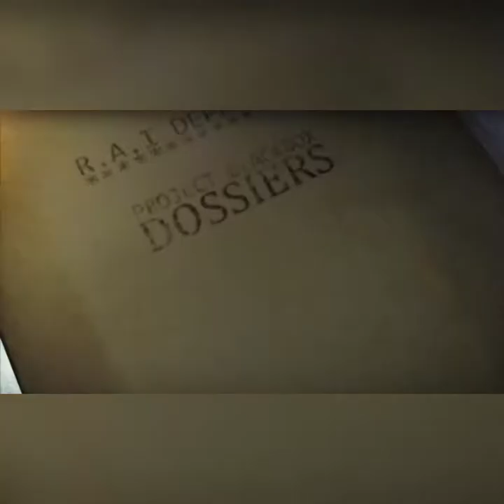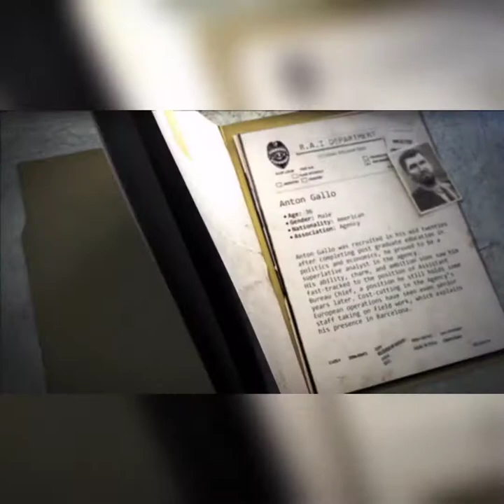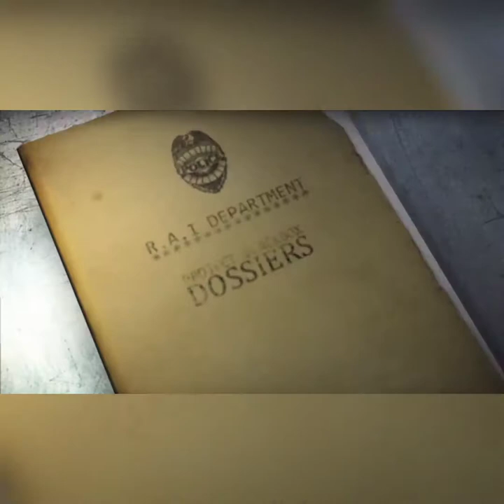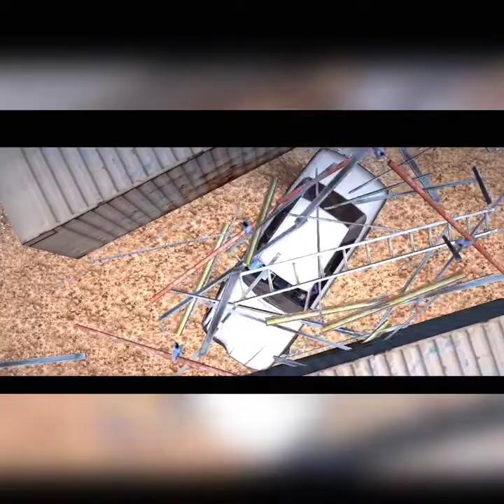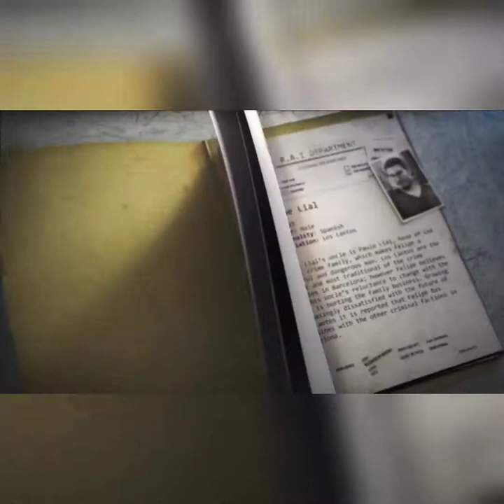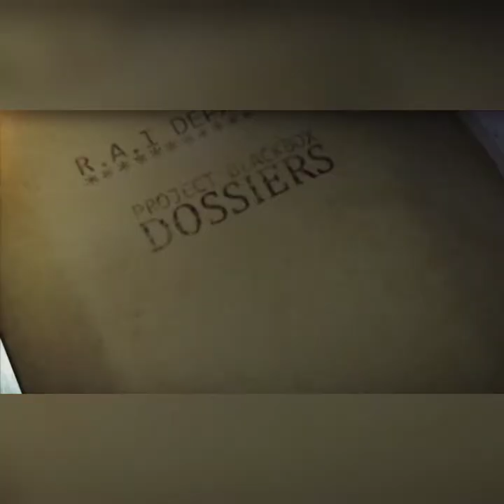VIN DEISEL WHEELMAN# FULL GAME WALKTHROUGH# PART 1#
IF YOU LIKE TOO MUCH SHARE YOUR FRIENDS AND FAMILY
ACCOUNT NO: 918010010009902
IFSC CODE: UTIB0000534
BANK NAME: AXIS BANK